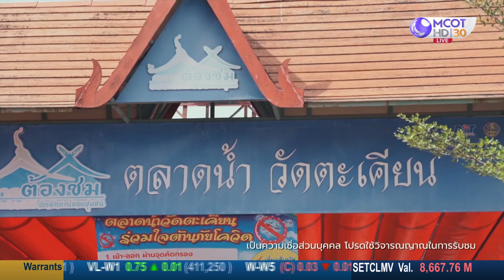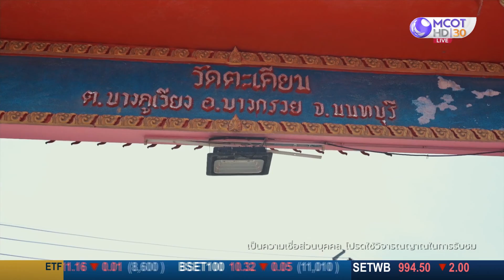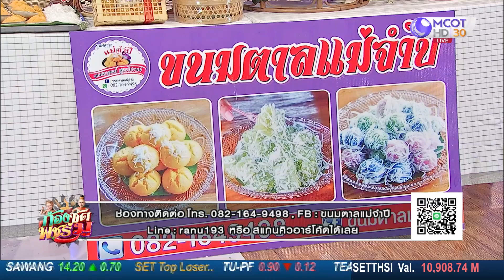สายมูต้องมา ขอพรสิ่งศักดิ์สิทธิ์ ที่วัดตะเคียน | ก้องซด พชร์มู (28 พ.ย. 65)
ก้องซด พชร์มู | 28 พ.ย. 65 On Air
สายมูต้องมา ขอพรสิ่งศักดิ์สิทธิ์ ที่วัดตะเคียน